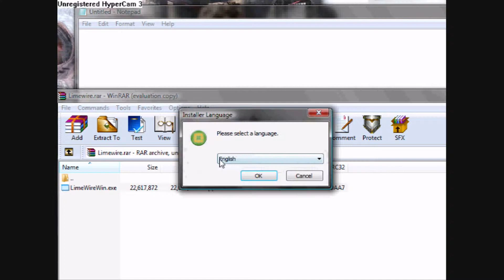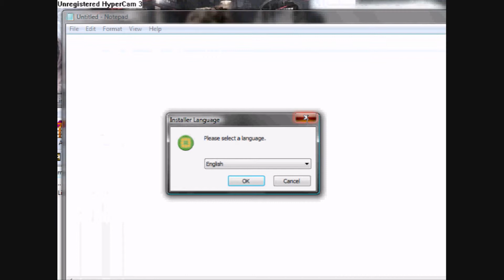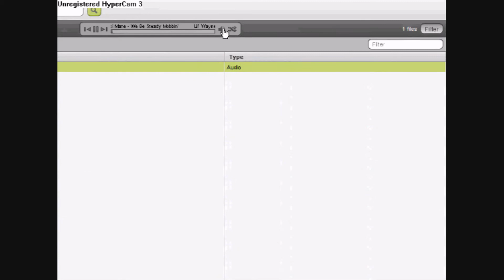How to Get limewire PRO 5.4.6 (Cracked)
Hey I made a video on how to Get limewire PRO 5.4.6 (Cracked) Just watch the video and find out how to get it for free.

Music is. Lil wayne Ft Gucii mane we be steady mobbin.